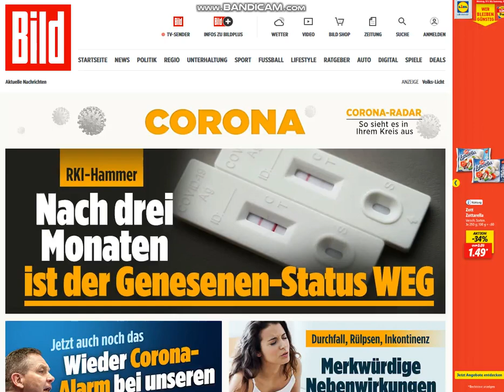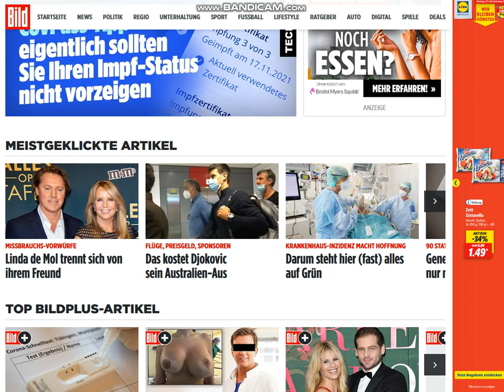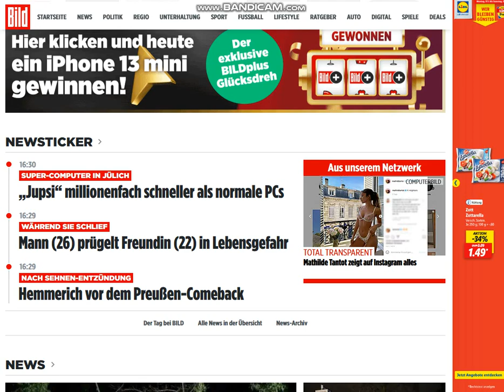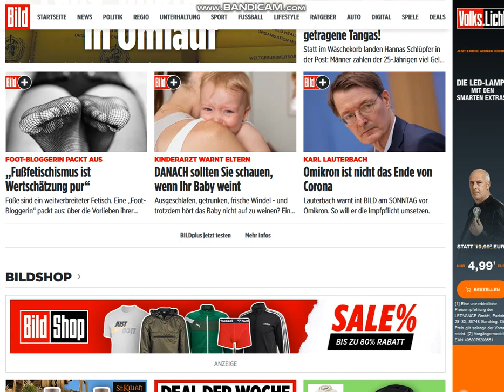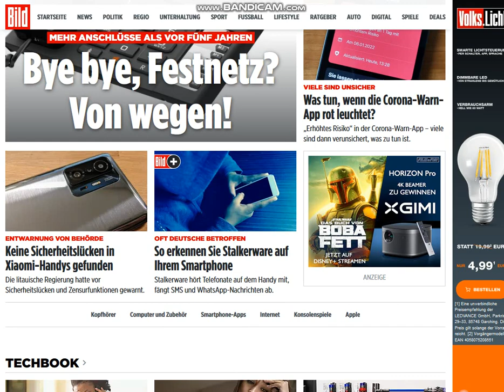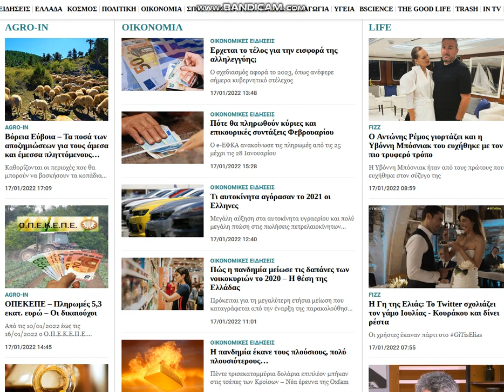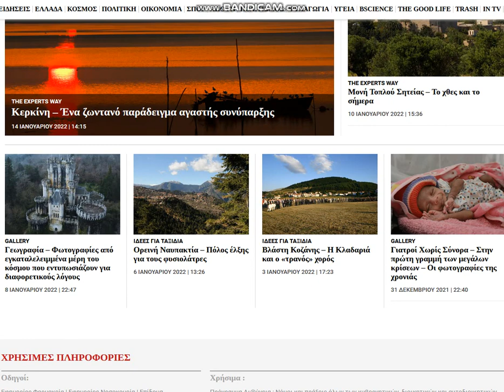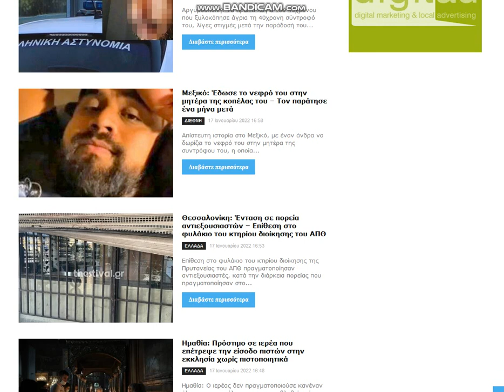2022 01 17 , news (de & gr)